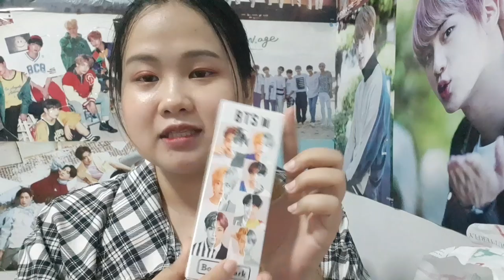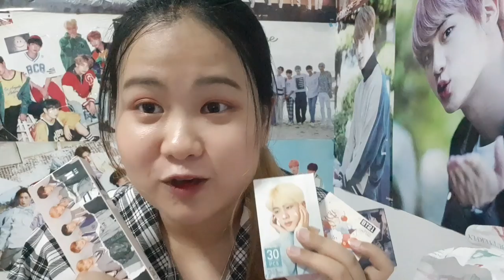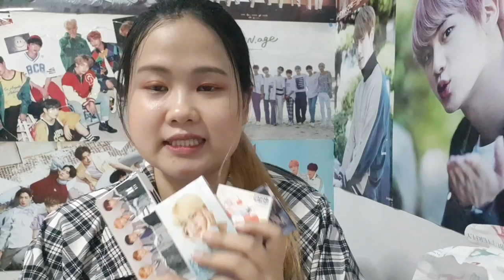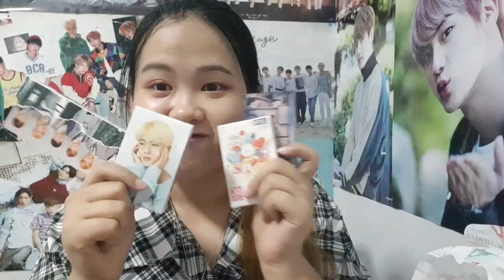ดูให้จบ!!!!แจกๆๆๆๆ!!! ใครอยากได้เข้ามาฟัง!!!| Fon Sisters Twins